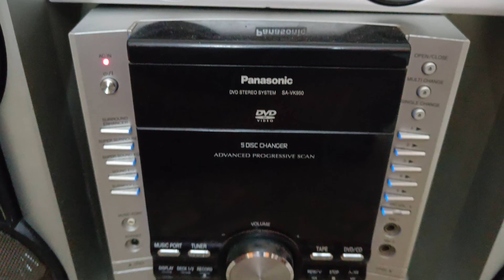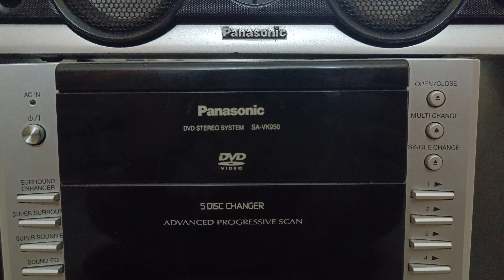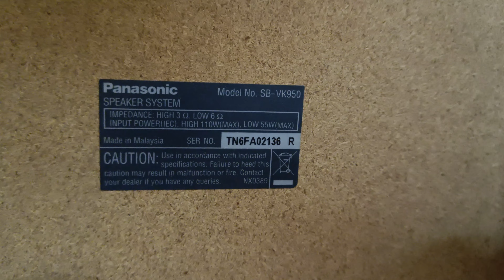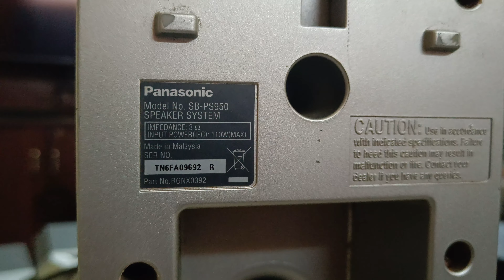அதிரடி தீபாவளி சலுகை விலை 🎇 || Panasonic AS VK950 🔊 || Diwali offers available 🎆🪔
exchange offer available